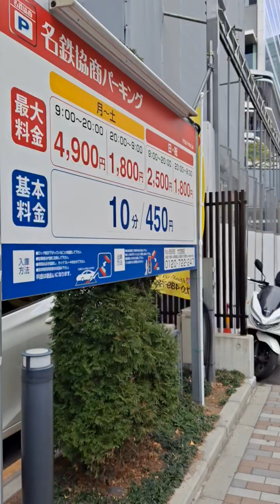Hotel Tavinos Hamamatsucho, Tokyo Japan